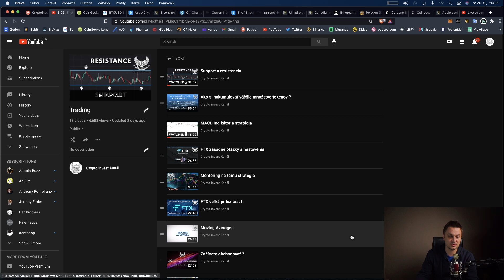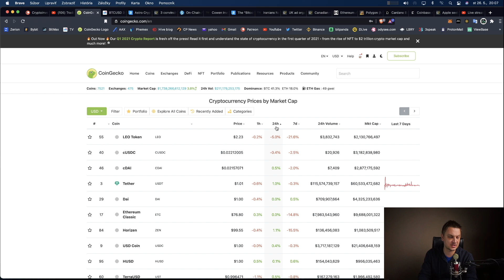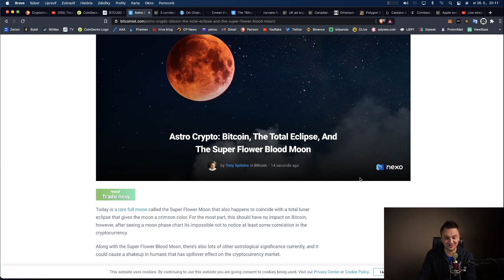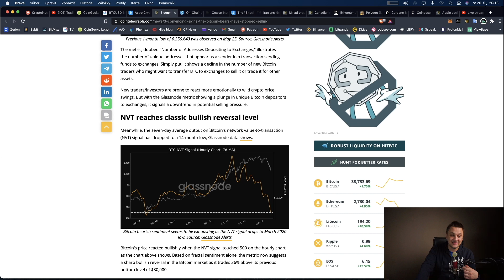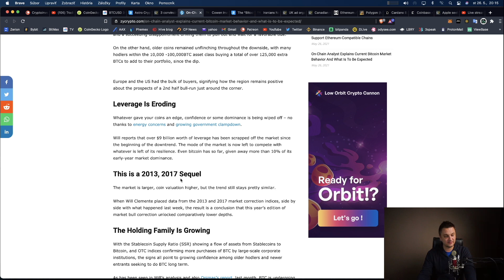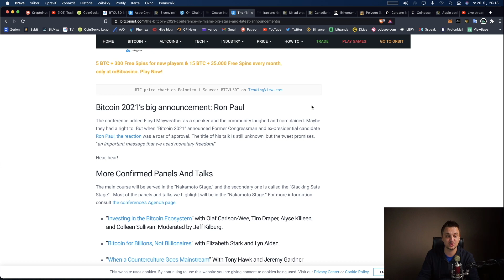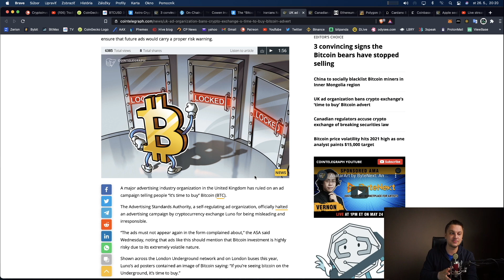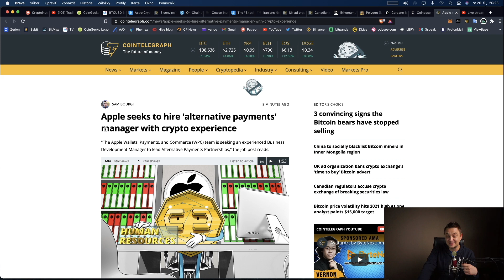Medvede sa troška ukľudnili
V dnešnom videu sa dozviete:
Medvede sa troška ukľudnili, dúfajme že sa teda Býci zobudia

Bitcoin adresa:
bc1q3gpda4dy0z4eqlzv8kgmayrzs2fcgkrx7r5pld
Legacy adresa
1D9DSjrYuu2gWrwnaSXJdTp2aDvpzLeREQ

Solana
6RndD1yF53bwa6HSCiXjcUzL5KypdgiUofoq4vFENJ4r
Litecoin
LgQQf7GEfoeRT8uLWzfKbGthxaxZjnssSP

Cardano
addr1qyrtaddf4llntcx9hteyagapn4xn44vdux4qnsqf408cywsxh666ntllxhsvtwhjf636r82d8t2cmcd2p8qqn270sgaqlyaswc